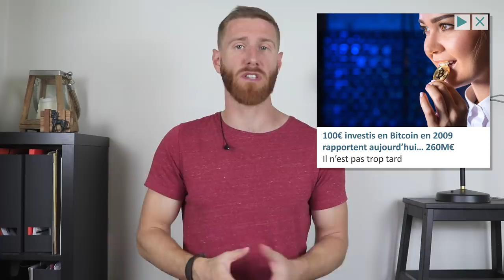[PARTENARIAT] Crypto-investissements : éviter les pièges - Heu?reka & AMF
Cette vidéo a été réalisée en partenariat avec l'Autorité des marchés financiers (AMF).

Le récap : 12.40

Le numéro AMF Epargne Info Service : 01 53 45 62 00

Les listes noires des sites proposant d’investir dans des produits dérivés sur crypto-actifs et dans des dans des biens divers (crypto-actifs, diamants, vins, etc.)

Aidez la chaîne, faites un don !